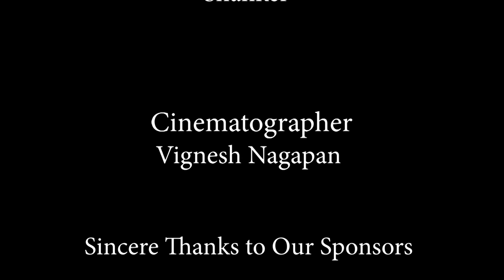Partha Awards - Pramod T Peethambaram | The Lasya | Bharatanatyam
Pramod T Peethambaram was born and raised in the Wayanad district of Kerala, he is a Bharatanatyam artist & now he lives at Thrissur, he started learning dance at the age of 3 and my mother Smt. Prema Valli was my guru to begin my Bharatanatyam & his first arangatram happened while studying LKG
Then he participated in various competitions also in school / university art festivals and some the events like Samudra Arts International Festival and received many prizes and the Pratibha Award.2016
Then now he started teaching Bharatanatyam in Kerala.

We Lasya Proud to Present parthaaward to Shri Pramod T Peethambaram. associated with IBC Tamil & She Magazine